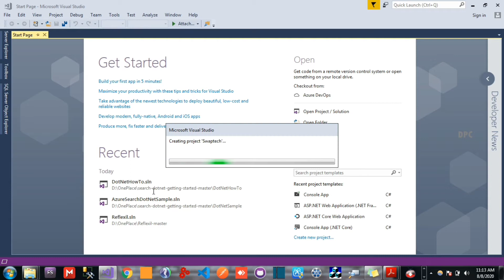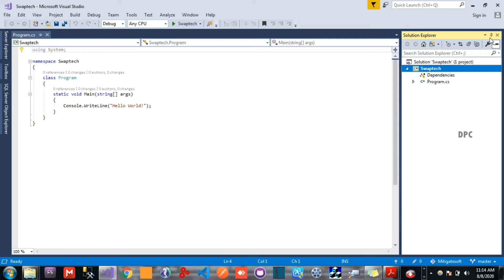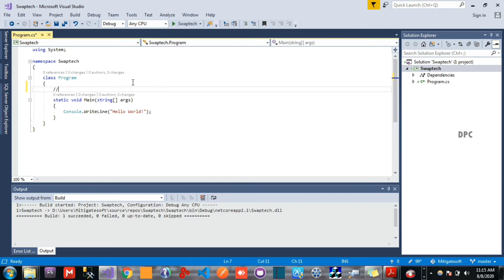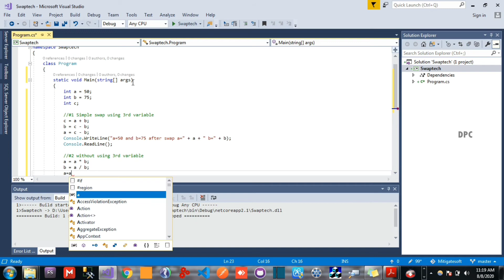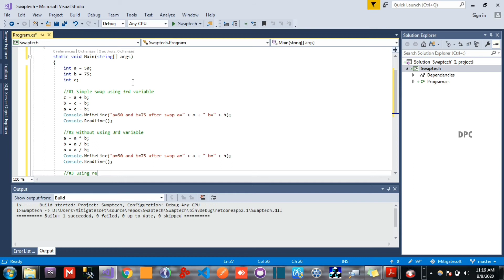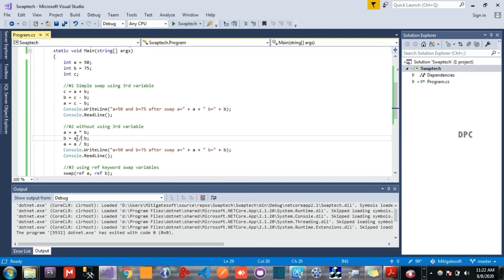Swap techniques Dotnet Core Console App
swap two integers
1. using 3rd variable
2. without 3rd variable
3. using ref variable